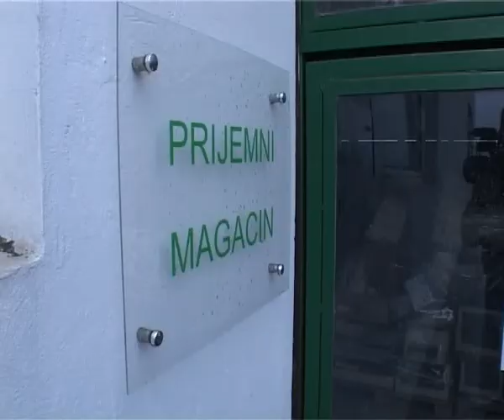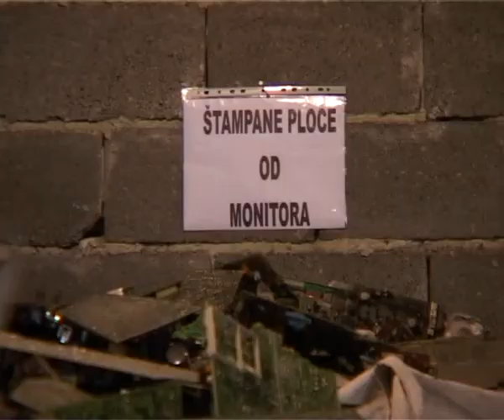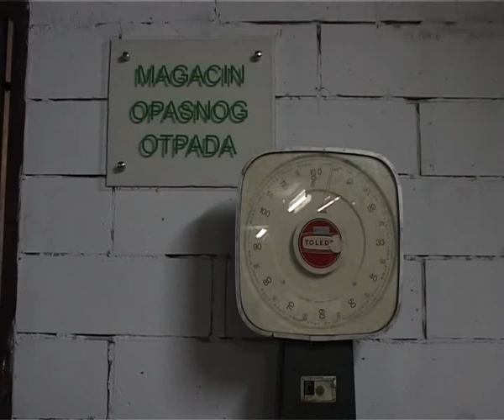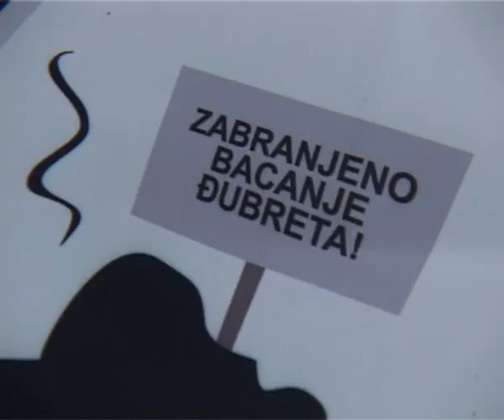BiS Reciklaza-Elektronski otpad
BiS Reciklaza-Elektronski otpad-televizija BIH